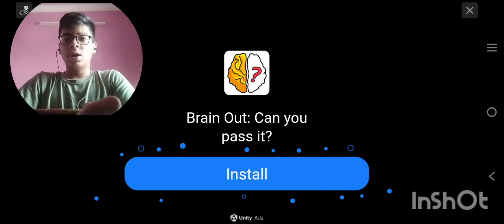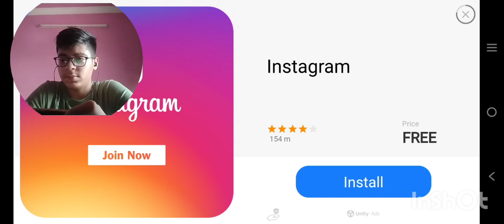Dada ji blasted 🤯💥 me in granny chapter 3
Mobile - Vivo T1X / Redmi note 8 both 4 Gb ram 64 gb storage
Headphones - Boat rockers 510
Earphones - JBL T50
Mic - in built earphone/headphone
Camera - Mobile camera

Granny , horror games  , granny 2  , granny chapter 2 , granny 3 , granny chapter 3 , Selendrina  , Dadi dada  , car blast

CONFIGURACIÓN PERFECTA para SAMSUNG,A3,A5,A6,A7,J2,J5,J7,S5,S6,S7,S9,A10,A20,A30,A50,